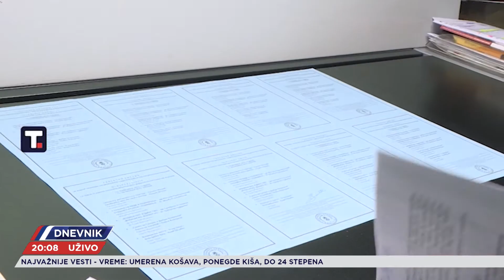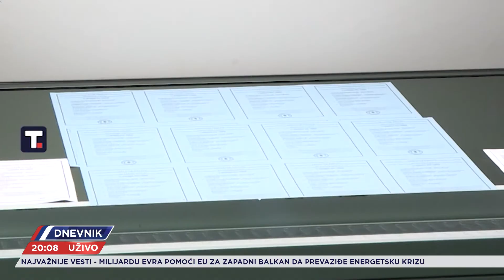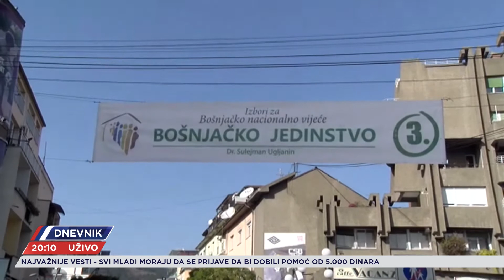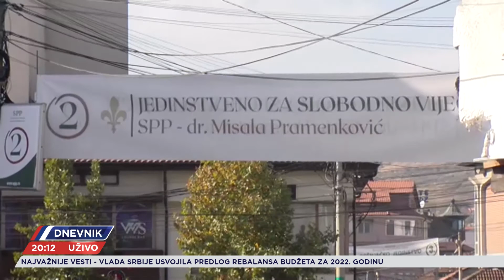Počinje trka za izbore za Savete nacionalnih manjina